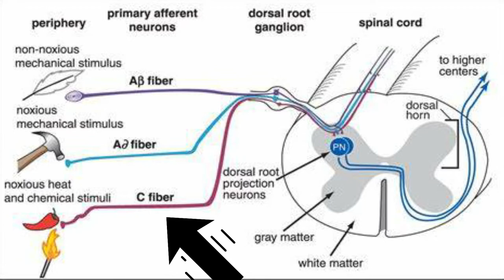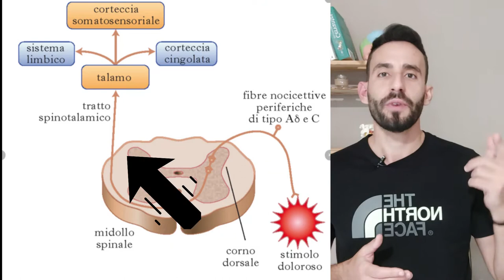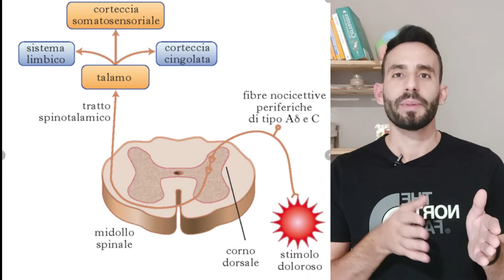IL DOLORE: cos'è & come affrontarlo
Forse non lo sai ma conoscere cos'è il dolore e come funziona ti permette di ottenere dei risultati migliori dal tuo trattamento.
Ecco per te un nuovo video in cui vedremo le caratteristiche del dolore.

Se vuoi approfondire questo tema ti consiglio di leggere il post dedicato sul BLOG PRADA FISIO_THERAPY

Per qualsiasi dubbio non esitare a contattarmi

AVVERTENZE: i consigli di questo video non si sostituiscono al parere medico. Prima di eseguire gli esercizi è necessario consultare il proprio medico per valutare la loro idoneità o meno.